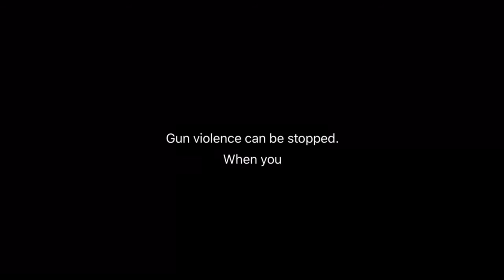gun violence commercial